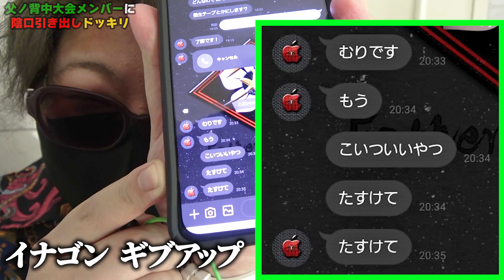「給料上げないと辞めるって脅しかけね？」陰口引き出しドッキリした結果がヤバすぎた・・・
今回は父ノ背中メンバーに陰口引き出しドッキリ！
予想外の飛び火発言がヤバすぎた…

🖥️父ノ背中推奨モニター

マウスパッド：
キーボード：
ヘッドセット：
イヤホン（ゲーム用）
イヤホン（音楽・トラベル用）
サブモニター：
モニターアーム：
顔面カメラ：
手元カメラ：
コントローラー：
2PC用キャプボ：
PS5・Switch用キャプボ：
アームカバー：

※この動画は台本があるコントです。
出演者は台本の通り演じているので真に受けないで下さい。